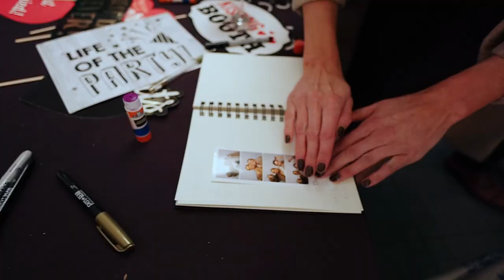Samantha and Mikhiel's wedding at Crook Point on the Oregon Coast